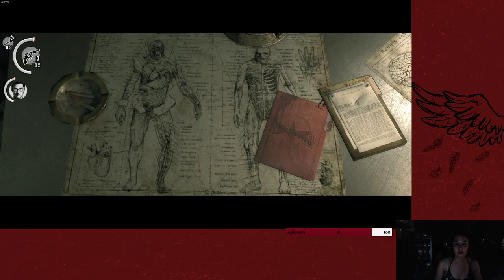The Evil Within Part 10: Doggo? Doggo.